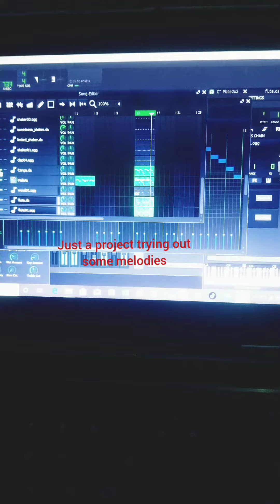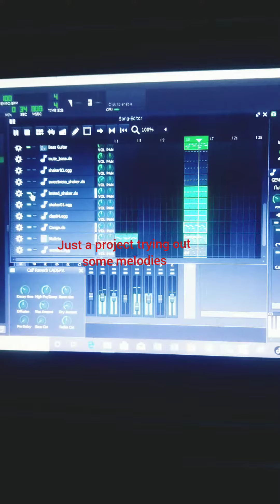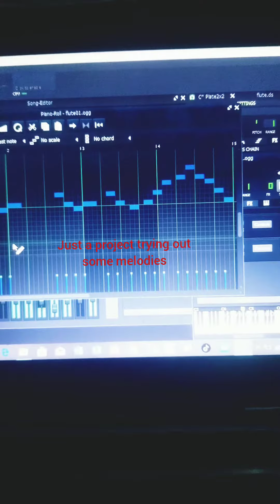working out my melodies here...more money this year 2024